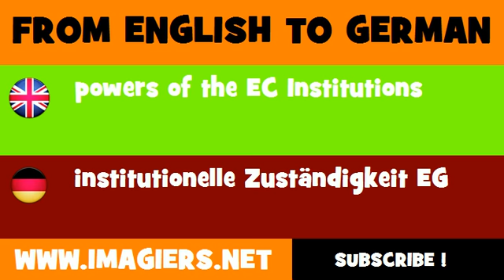FROM ENGLISH TO GERMAN = powers of the EC Institutions